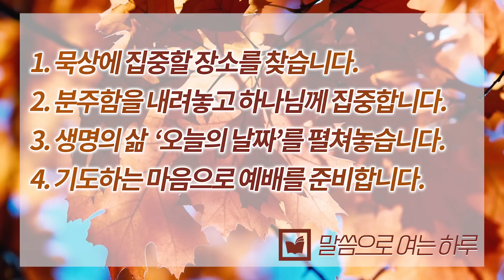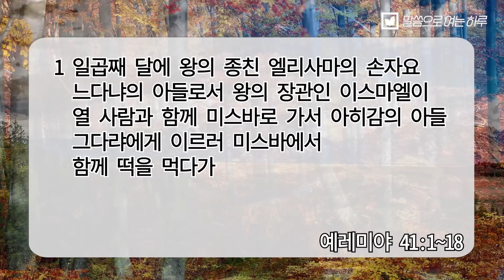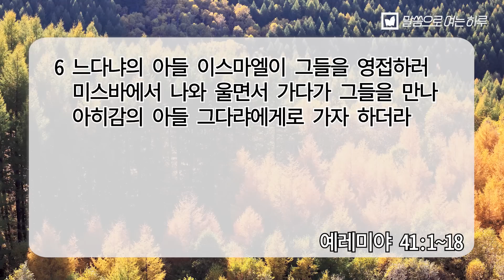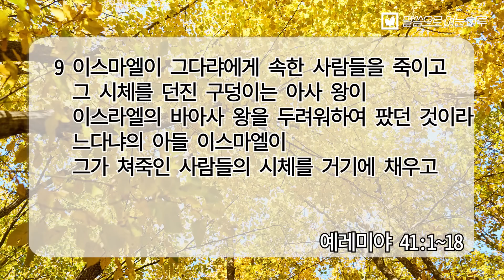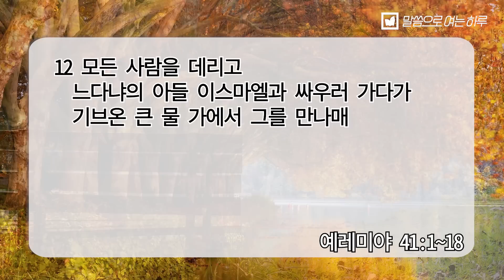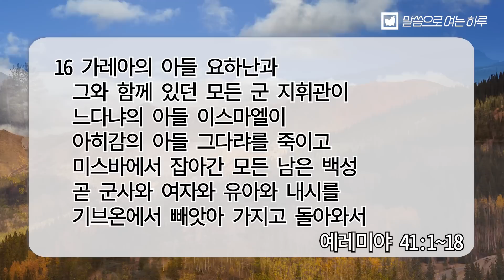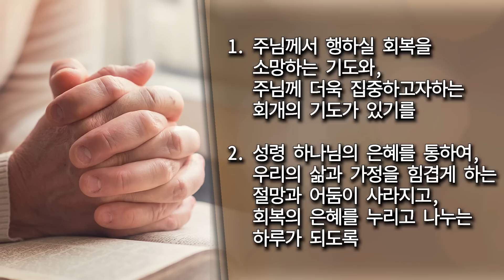말씀으로 여는 하루(10.3)_이전우 목사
제목_회개, 회복의 시작
설교_이전우 목사/전주안디옥교회
기도_
1. 우리의 입술과 삶에서 주님께서 행하실 회복을 소망하는 기도와
    우리의 삶을 되돌아보며, 주님께 더욱 집중하고자하는
    회개의 기도가 있기를

2. 성령 하나님의 은혜를 통하여, 우리의 삶과 가정을 힘겹게 하는 절망과
    어둠이 사라지고, 회복의 은혜를 누리고 나누는 하루가 되도록